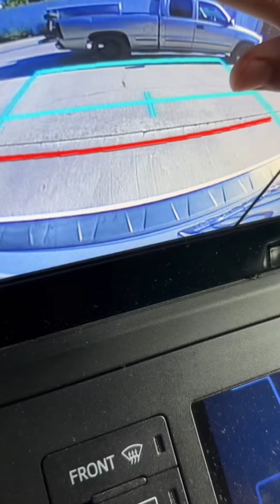Evento del equipo de luchas me tocó llevar pico de gallo y guacamole